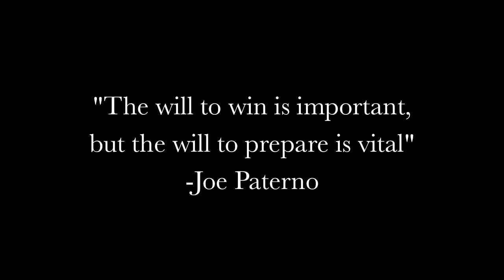Penn State Football 2011 Preparation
"The will to win is important, but the will to prepare is vital" -Joe Paterno